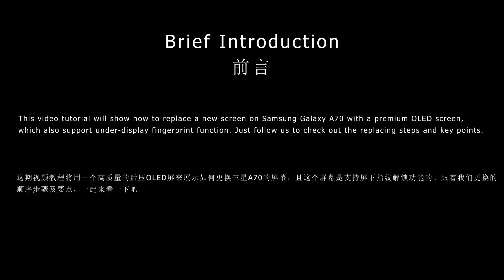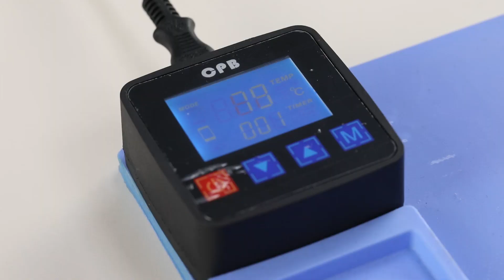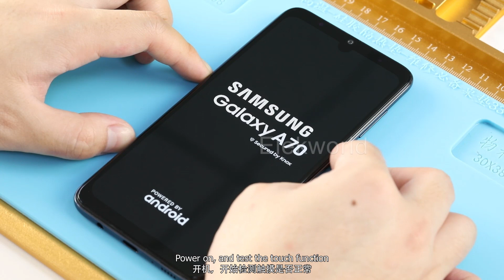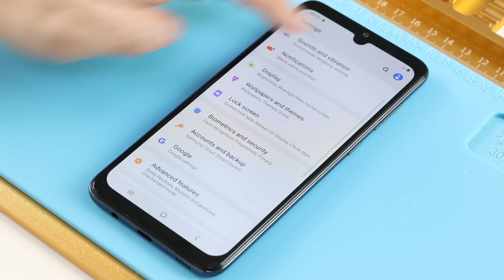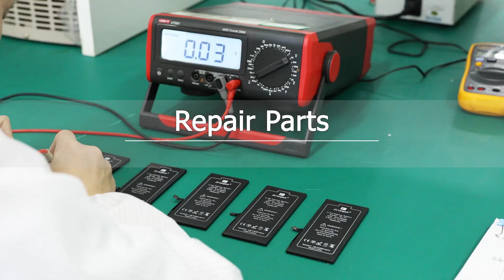Samsung Galaxy A70 Broken Screen Replacement- Fingerprint Function Work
This video tutorial will show how to replace a new screen on Samsung Galaxy A70 with a premium OLED screen, which also support under-display fingerprint function. Just follow us to check out the replacing steps and key points.